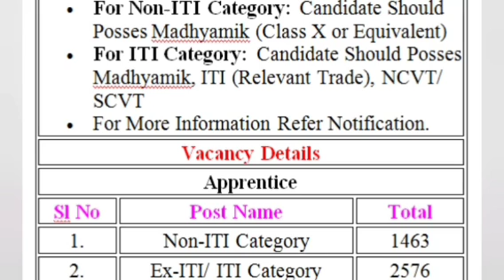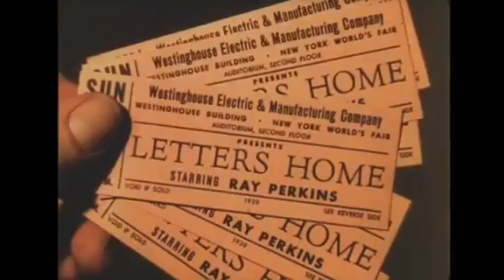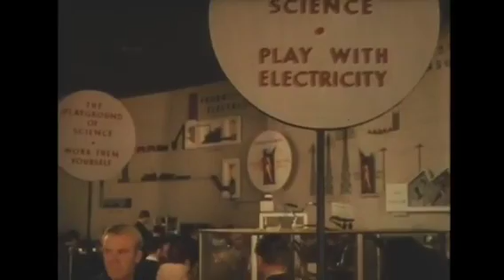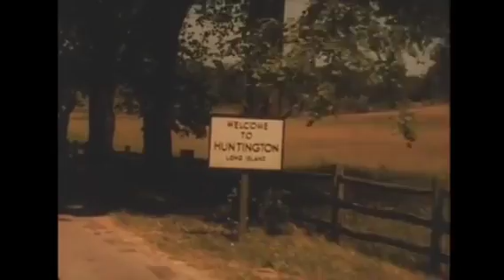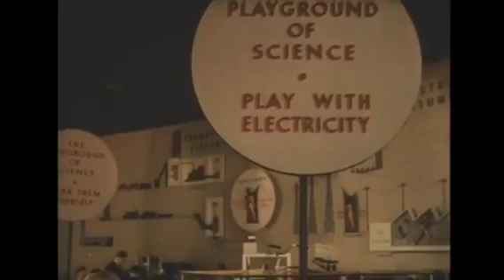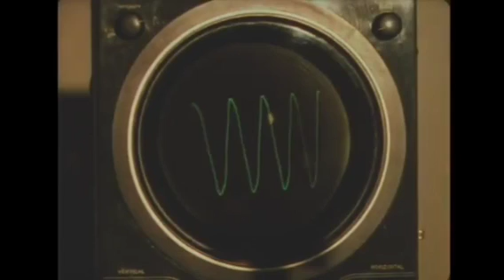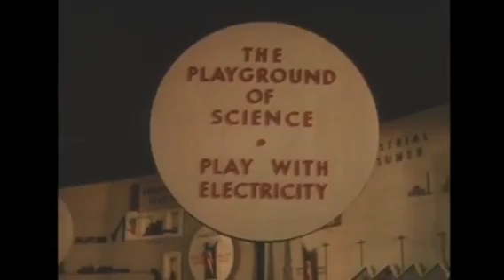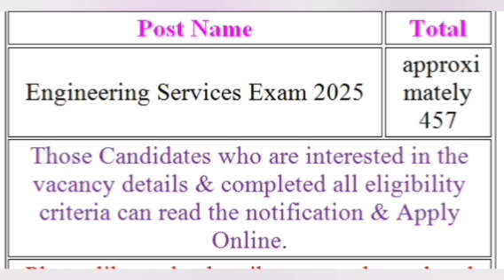Yantra India Limited Apprentice Recruitment 2024 – Apply Online for 4039 Posts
Ordnance Factory Apprentice Recruitment 2024 Apply |How to Apply Ordnance Factory Apprentice Vacancy
ऑर्डिनेंस फैक्ट्री भर्ती 2024 | Yantra India Recruitment 2024 | 10th or ITI Pass | New Vacancy 2024

ordnance factory apprentice, ordnance factory recruitment, Ordnance Factory की निकली 10th, ITI Pass अप्रेंटिस भर्ती, Ordnance Factory Apprentice Recruitment 2024 Apply, How to Apply Ordnance Factory Apprentice Vacancy 2024

technical government job study, technical government job, technical government job all over india, Study for Dreams, study, Technical Government Job Study Naveen Sir, ordnance factory recruitment 2024, ordnance factory vacancy 2024, ofb recruitment 2024, ordnance factory new vacancy 2024, ofb vacancy 2024, ordnance factory bharti 2024, govt jobs 2024, yil recruitment 2024, iti pass अप्रेंटिस भर्ती, avnl recruitment 2024, ordnance factory recruitment 2024 form kaise bhare
ordnance factory bhandara recruitment 2024
ordnance factory new vacancy 2024
ofb vacancy 2024
ordnance factory bhandara vacancy 2024
ordnance factory recruitment 2024 salary
ofba recruitment 2024
ordnance factory bharti 2024
govt jobs 2024
yil recruitment 2024
iti pass अप्रेंटिस भर्ती
avnl recruitment 2024
ordnance factory recruitment 2024 form kaise bhare
yantra india limited recruitment 2024
yantra india limited apprentice recruitment 2023
yantra india limited
yil recruitment 2024
yantra india limited recruitment 2023
yantra india limited vacancy 2024
yantra india limited apprentice vacancy 2024
yantra india limited apprentice online form 2023
yantra india limited apprentice vacancy 2023
yantra india limited apprentice recruitment 2024
yantra india limited apprentice 2024
yantra india limited ordnance factory

esic recruitment 2024 staff nurse,
rbi recruitment 2024 notification,
jipmer recruitment 2024 staff nurse,
recruitment 2024 maharashtra,
recruitment 2024 for freshers
jobs 2024 notification
recruitment 2024 army
recruitment 2024 staff nurse
recruitment 2024 in west bengal
recruitment 2024 police
recruitment 2024 in karnataka
recruitment 2024 malayalam
recruitment 2024 punjab
recruitment 2024 in kannada
recruitment 2024 september
recruitment 2024 new
new recruitment 2024 army
jobs army 2024
hiring army 2024
awes teacher recruitment 2024 army school tgt pgt
awes teacher recruitment 2024 army school tgt pgt prt
2024 army recruitment video
railway recruitment 2024 staff nurse
aiims recruitment 2024 staff nurse
igcar recruitment 2024 staff nurse
mppgcl recruitment 2024 staff nurse
npcil recruitment 2024 staff nurse
igcar recruitment 2024 staff nurse how to apply
secl recruitment 2024 staff nurse
government jobs 2024 staff nurse
central railway recruitment 2024 staff nurse
dme assam recruitment 2024 staff nurse
hp outsource recruitment 2024 staff nurse
nursing recruitment 2024 in west bengal
new recruitment 2024 in west bengal
upcoming recruitment 2024 in west bengal
ssc recruitment 2024 in west bengal
pharmacist recruitment 2024 in west bengal
anganwadi recruitment 2024 in west bengal
deo recruitment 2024 in west bengal
post office recruitment 2024 in west bengal
staff nurse recruitment 2024 in west bengal
axis bank recruitment 2024 in west bengal
government jobs 2024 in west bengal
jobs 2024 west bengal
latest govt jobs 2024 in west bengal
jobs police 2024
police recruitment 2024 karnataka
police recruitment 2024 tamil nadu
police recruitment 2024 nagaland
recruitment of kenya police 2024
police recruitment 2024 malayalam
police recruitment 2024 telangana
police recruitment 2024 hp
police recruitment 2024 meghalaya
police recruitment 2024 gujarat
police recruitment 2024 apply online
police recruitment 2024 kerala
police recruitment 2024 news
teacher recruitment 2024 in karnataka
new recruitment 2024 in karnataka
police recruitment 2024 in karnataka
anganwadi recruitment 2024 in karnataka
court recruitment 2024 in karnataka
job recruitment 2024 in karnataka
stenographer recruitment 2024 in karnataka
railway recruitment 2024 in karnataka
pwd recruitment 2024 in karnataka
upcoming recruitment 2024 in karnataka
fci recruitment 2024 in karnataka
pu recruitment 2024 in karnataka
2024 jobs in karnataka
jobs 2024 malayalam
railway recruitment 2024 malayalam
navy recruitment 2024 malayalam